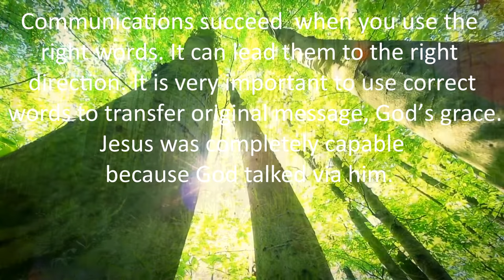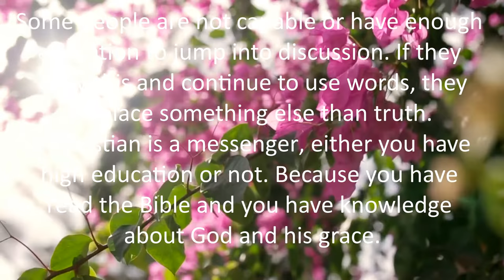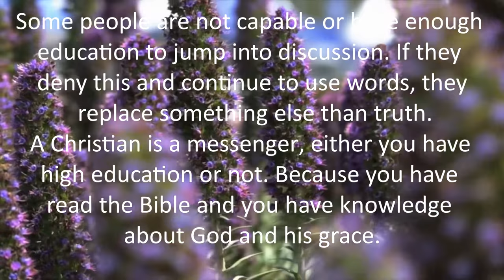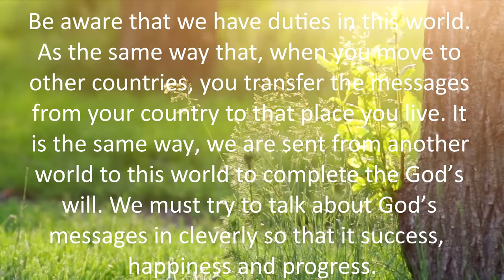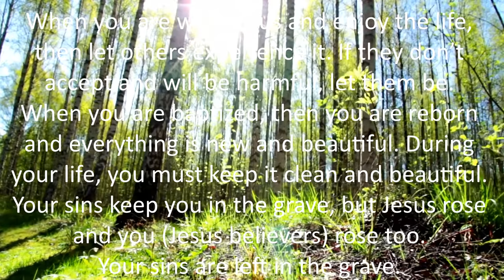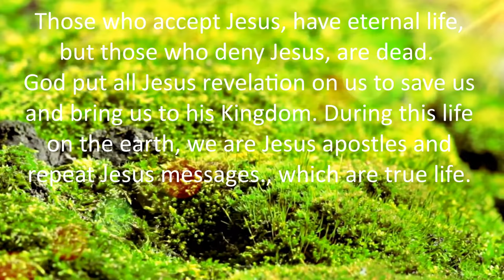truth, part12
worship jesus